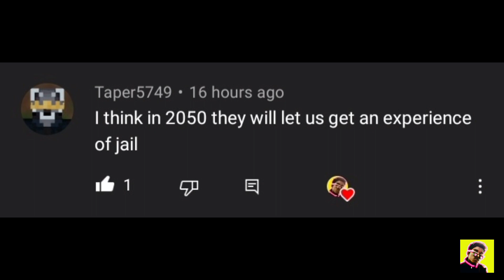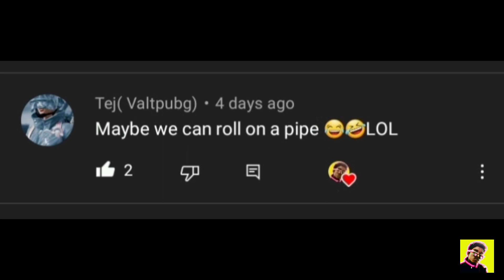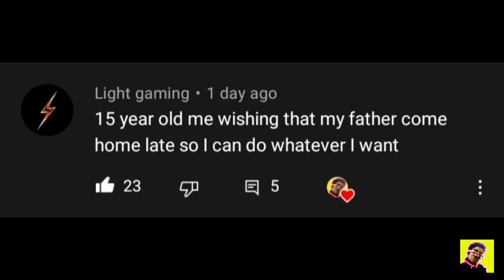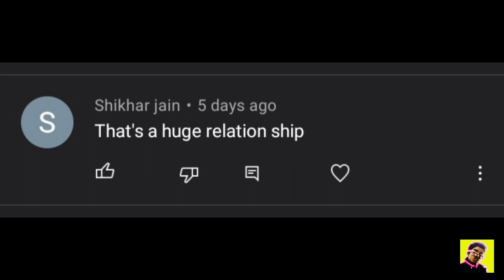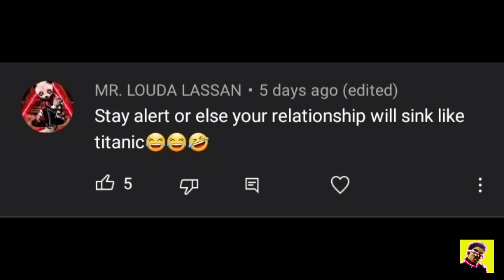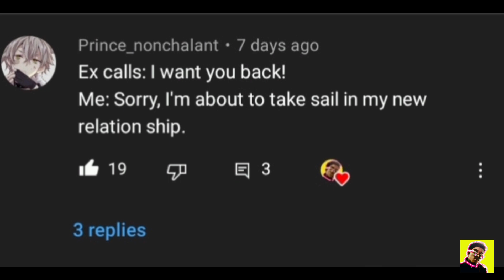Review of comments first time voice over video